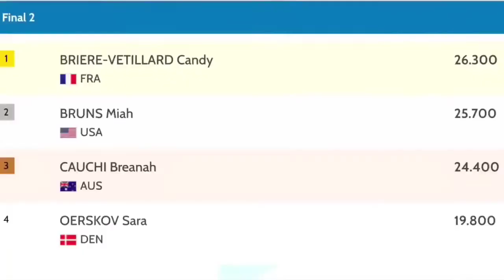Miah BRUNS (USA) 2022 - The World Games Birmingham Women’s Tumbling Silver medalist